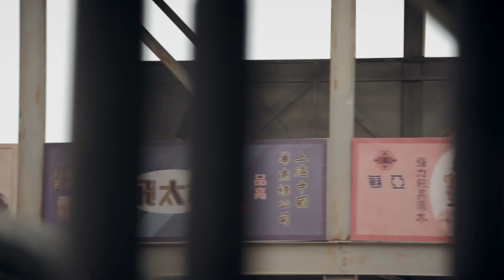[ENG SUB] 前夫来抢孩子，女杀手为救美女姐姐不幸中枪！【双镜Couple of Mirrors】Clip12 | 张楠 孙伊涵 | 近代都市爱情悬疑剧 | 欢娱影视